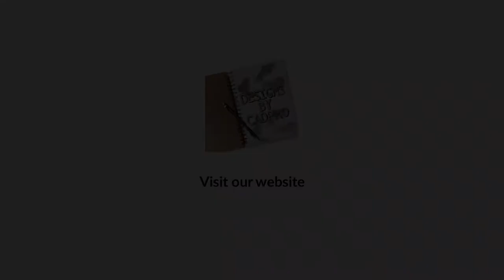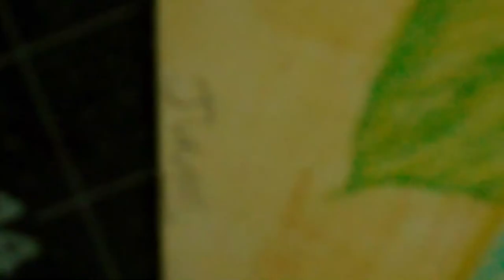Day 9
Medium: Mixed Medium
Topic: Veggies
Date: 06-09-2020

Instagram 🢂  @designsbycadpro

Pinterest 🢂 @DesignsbyCadpro